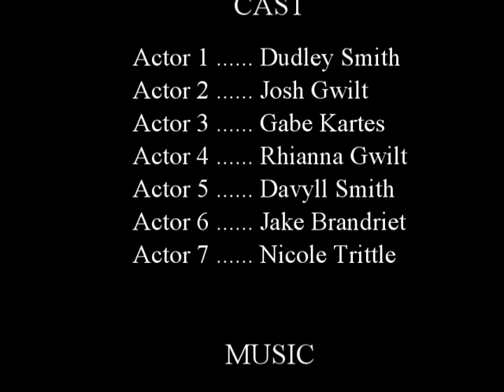Jet Ski pt. II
My friends and I just jet skiing and tubing.